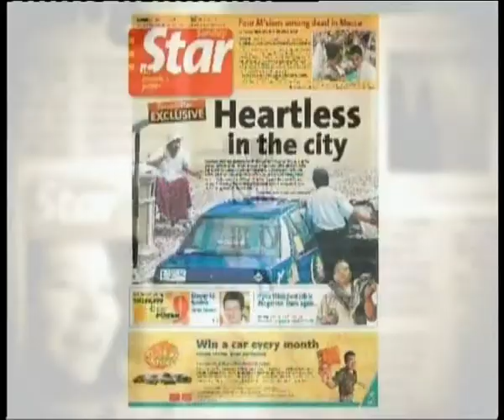News Daily Nov 6, 2009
Aaron Raj presents The Star news update. Highlights: Terengganu and Kelantan hit by floods; Two armed robbers shot dead in Malacca; PMBK CEO Ariffahmi Abd Rahman assures full cooperation with MACC; and 12 killed, 31 wounded in shooting rampage at Fort Hood military base in Texas, US.